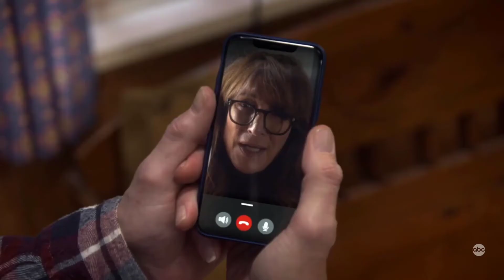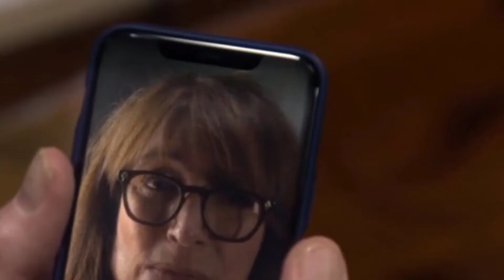The Conners (Season3) – Walden Pond, A Staycation and The Axis Powers #1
Jackie reopens the Lunch Box while Dan refurbishes a vintage trailer for him and Louise to travel in. Louise contracts COVID and self-isolates at her apartment. When Jackie suggests the family be tested. Darlene worries she may have infected Louise. Jackie suspects that the nearby Italian, German, and Japanese restaurant owners wrote the negative Yelp reviews about the Lunch Box after she added ethnic dishes to the menu. Neville impresses Jackie with his assertiveness after he intimidates one owner into removing a false review. Everyone tests negative for COVID, but Dan and Ben are angry that Darlene risked infecting the family. Darlene tells Ben she visited a hotel pool to relieve stress, leading to a deeper discussion about their relationship.